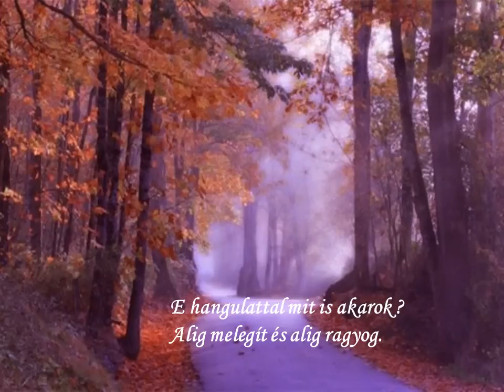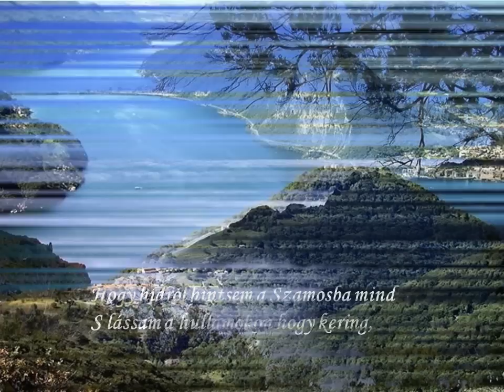KIMONDHATATLAN REMÉNYIK S .wmv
Gyönyörü verse Reményik Sándornak, tele érzéssel